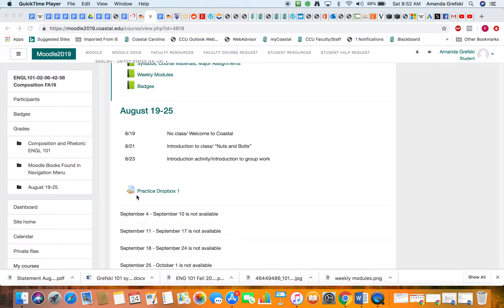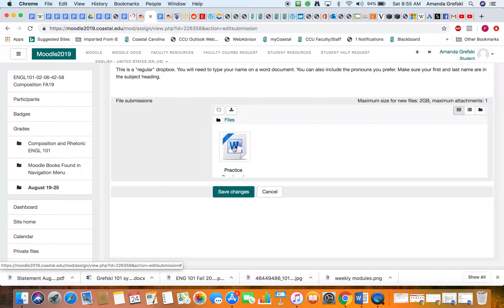How to Use a Regular Dropbox